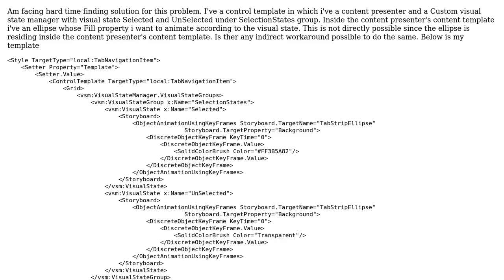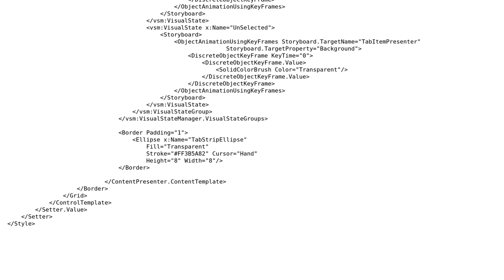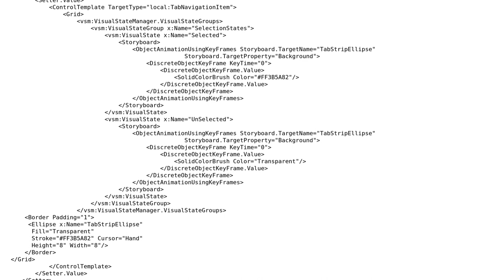How can i take control of an element inside a template from outer template?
With thanks & praise to God, and with thanks to the many people who have made this project possible! You are responsible for your own actions.